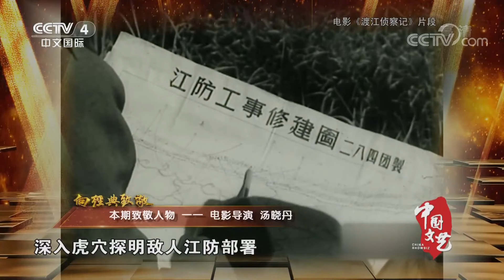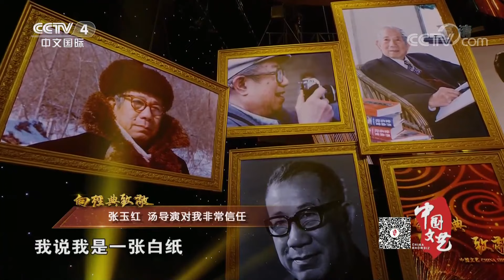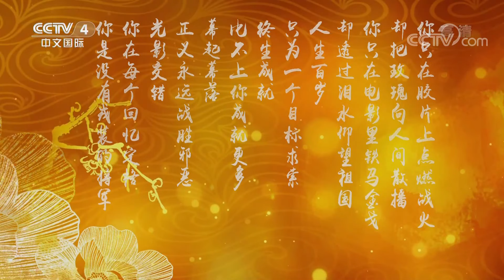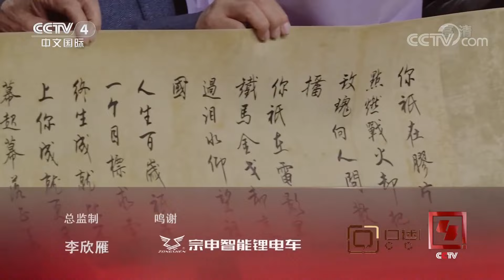《中国文艺》 20210417 向经典致敬 本期致敬人物——电影导演 汤晓丹| CCTV中文国际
本期节目主要内容：他是中国电影界里公认的金牌导演，他被称作中国电影界的银幕将军，每一部影片里都展现出他的自信与从容。为了拍好《渡江侦察记》，他始终征求军事顾问的意见，让演员们切实地体验生活。他就是著名电影导演——汤晓丹。本期节目就带您走进这位电影导演。（《中国文艺》 20210417 向经典致敬 本期致敬人物——电影导演 汤晓丹）